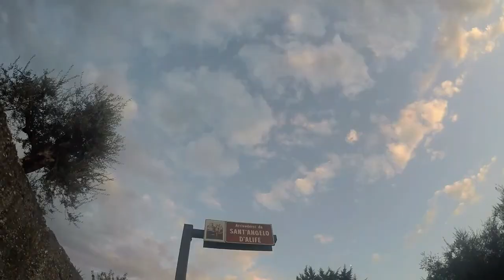Italy VLOG - POMPEII & St Angelo D'Alife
I explored Pompeii, climbed a mountain to a castle, chilled with family and had a good time!